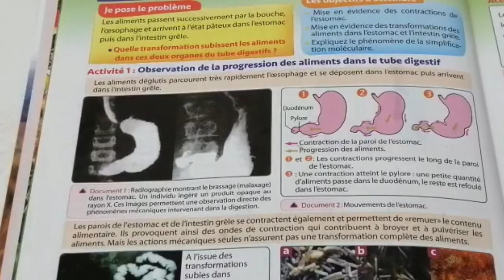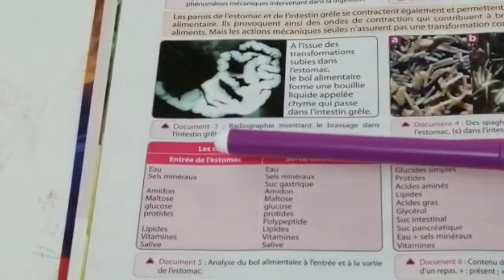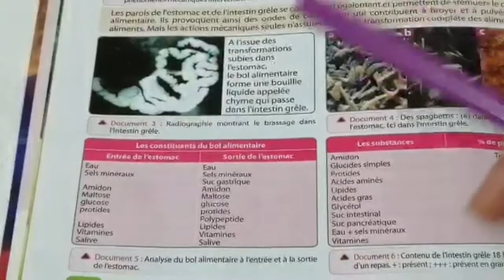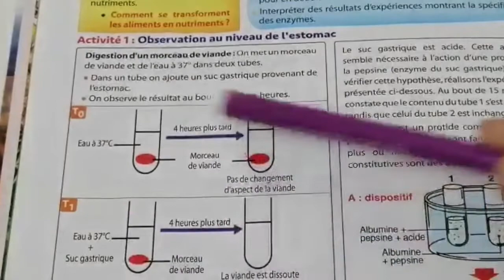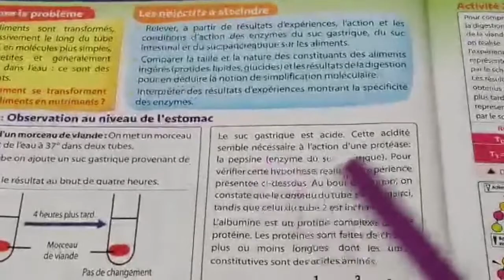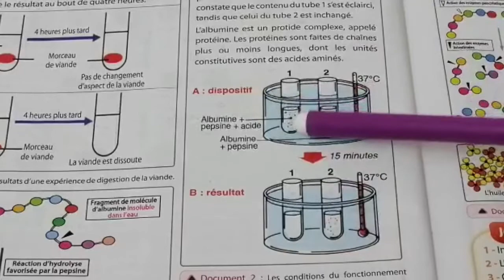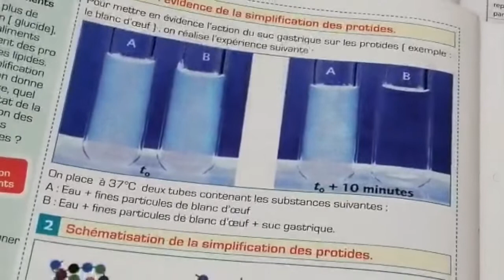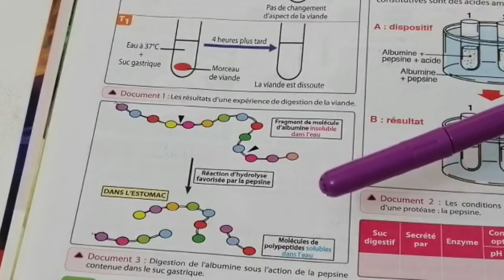la digestion des protéines dans l esctomac. 3ACBIOF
cette  vidéo est destinée aux élèves du 3ème année collège